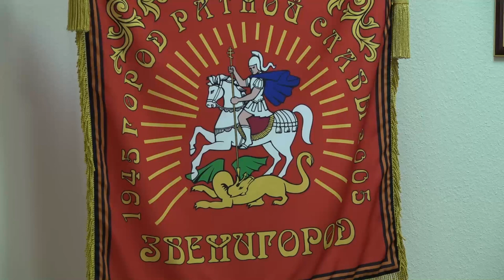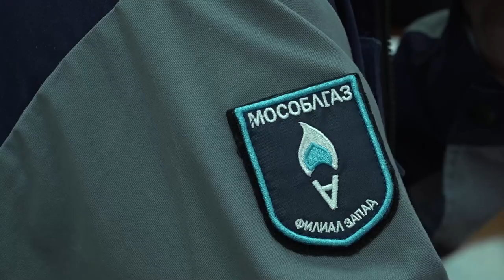Брифинг по соцгазификации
В Подмосковье продолжается президентская программа по соцгазификации. В ходе её реализации магистральный газ проводится до границ всех домовладений в уже газифицированных населённых пунктах. Стать участником проекта несложно. В ходе брифинга жители Звенигорода получили ответы на такие вопросы: как подать заявку? Получить льготу? А также узнали о планах на ближайший период.